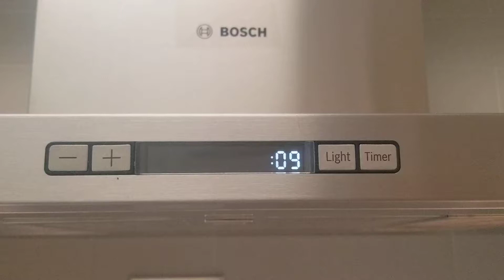Bosch shitty silent alarm and auto dismiss?